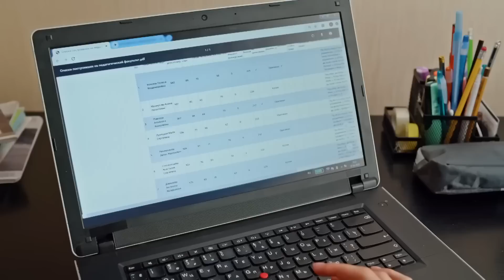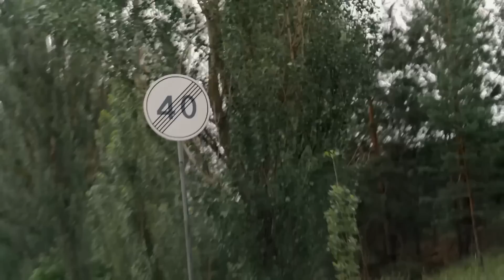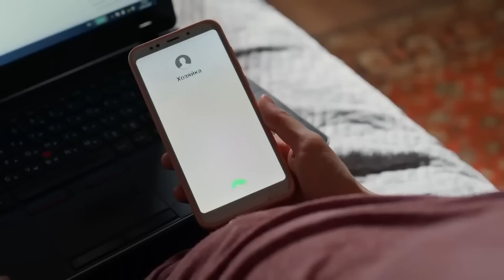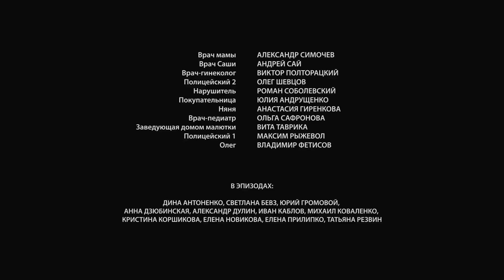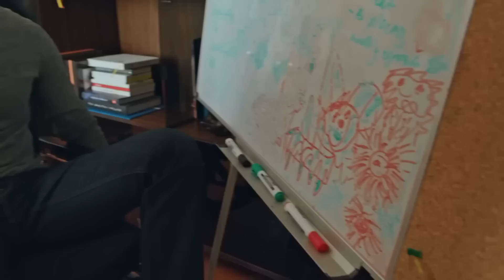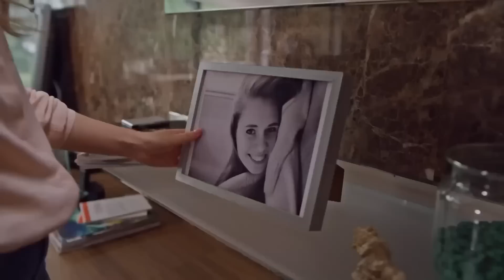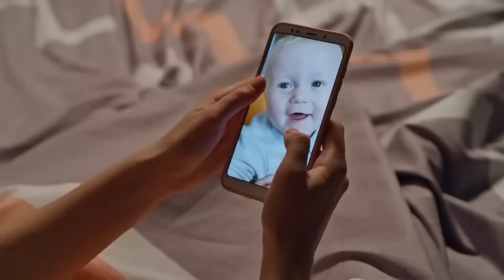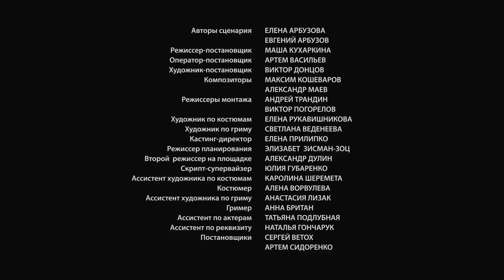ИСКУШЕНИЯ, ПРЕДАТЕЛЬСТВА И ПРЕПЯТСТВИЯ,КОТОРЫЕ ТАК И НЕ СМОГЛИ СЛОМИТЬ ЕЕ! Тростинка на Ветру!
Словно тростинка на ветру, Даша гнется, но не ломается под ударами судьбы. На её плечи свалилась череда испытаний — смерть матери, предательство близких, разлука с сыном. Но её полную добра и любви душу не сломить, она поддерживает окружающих и помогает людям найти себя.